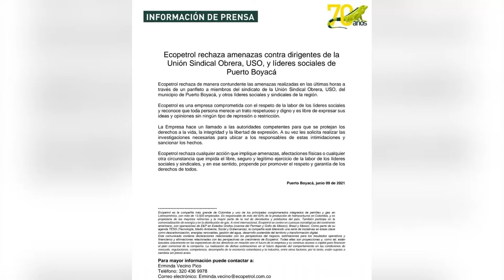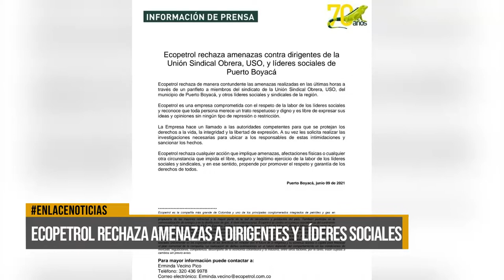Ecopetrol rechazó amenazas a dirigentes sindicales en Puerto Boyacá